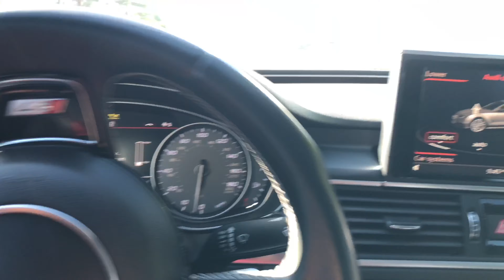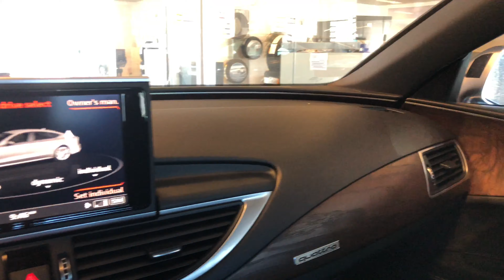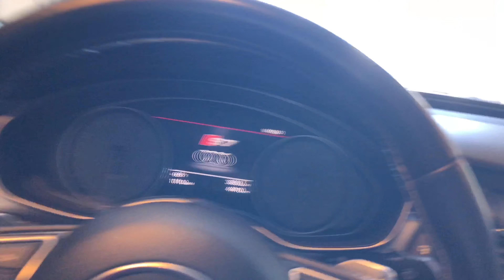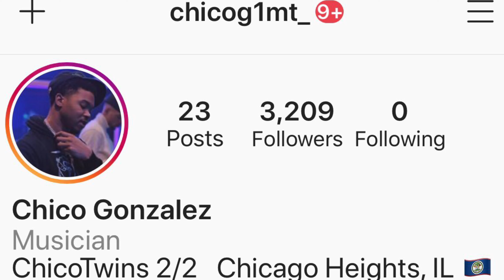Audi S7 Going To The Dealership For A Oil Change & They Quoted Me This Price!